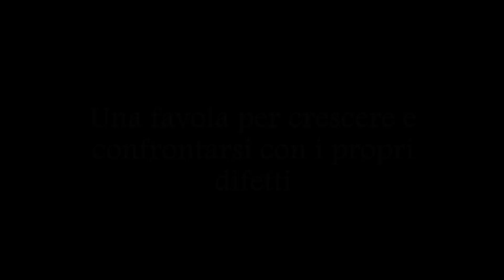Patatrac - Il naso di Bergerac (trailer) - Teatro Fuori Rotta